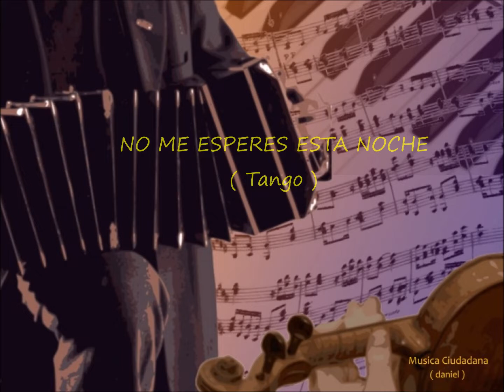Patricia Vel - Oscar Queirolo piano y Tito Farías band - NO ME ESPERES ESTA NOCHE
NO ME ESPERES ESTA NOCHE ( Tango )
Letra:     SARA RAINER  ( Rianco )
Intérprete:  PATRICIA VEL
Acompañamiento:  OSCAR QUEIROLO ( piano ) y TITO FARIAS (bandonéon)
Tomado de una actuación en vivo patra TV